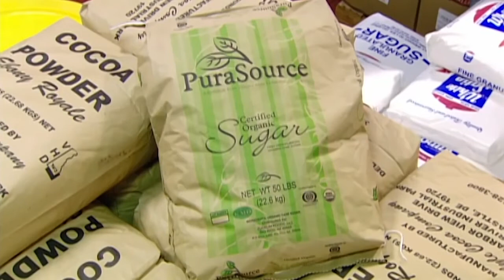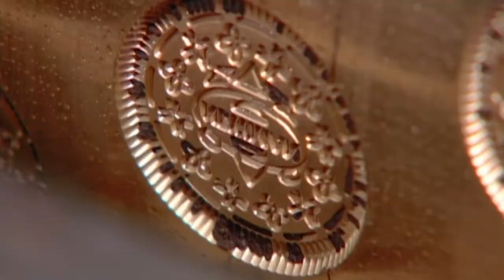How Oreos Are Made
An instructional video from 1979 about how delicious Oreo cookies are made!